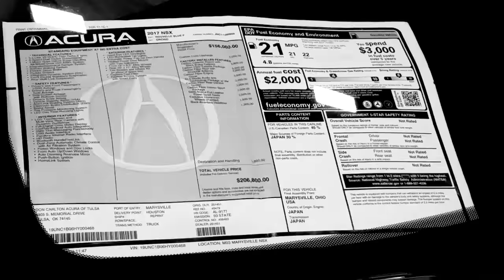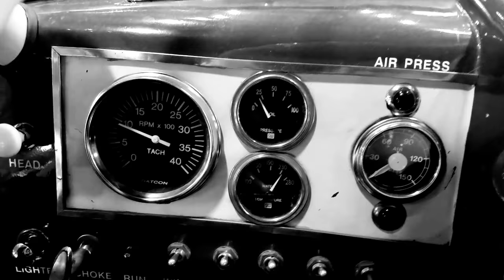April 15, 2018 Tulsa auto show